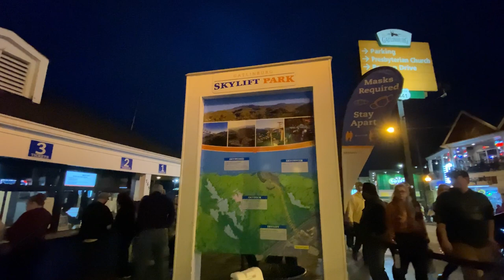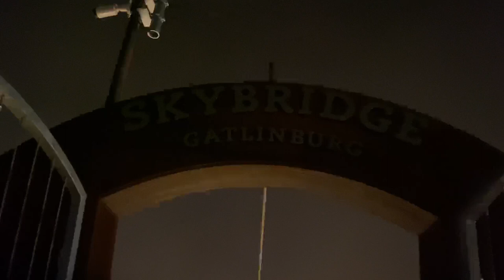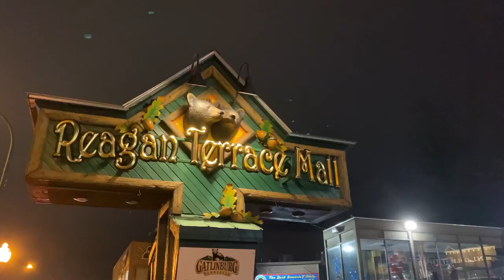Gatlinburg Tennessee ಹೋಗೋಣ | Skybridge Lights | Skylift Park | Tennessee Whiskey | Kannada Vlogs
Hey Everyone,

It's a travel vlog today, yay! I'm taking you guys along with me on a road trip to Gatlinburg, Tennessee. Tennessee is one of the states in the United States of America.
Gatlinburg is surrounded by the Great Smoky Mountains so you'll get to enjoy the scenic view. I'll also be taking you along with me to the gorgeous Skylift park via sky chair to walk on the longest pedestrian bridge in North America - Skybridge which is 700 ft long and 1800 ft above sea level. Not to forget the world-famous Tennessee Whiskey. I'll make sure you taste the Tennessee whiskey right from the place from where it originates. Along with a tour to downtown Gatlinburg.

I hope you guys enjoy this vlog as much as I did while vlogging it.

Simple Rose Petals DIY | ಒಣಗಿದ ಗುಲಾಬಿ ಎಸೆಯಬೇಡಿ | How to make Rose Sugar Body Scrub | Kannada Vlogs

IKEA Tour | ಮನೆಗೆ ಬೇಕಾಗುವಾ ಎಲ್ಲಾ ವಸ್ತುಗಳು ಒಂದೇ ಸ್ಥಳದಲ್ಲಿ | What's new at IKEA 2022 | Shop With Me

The Statue of Liberty | ಒಳಗೆ ಹೇಗಿದೆ and ಏನಿದೆ? What's Inside The Statue of Liberty | Liberty Museum

Lots & lots of Love,
Vinaya Mesta.